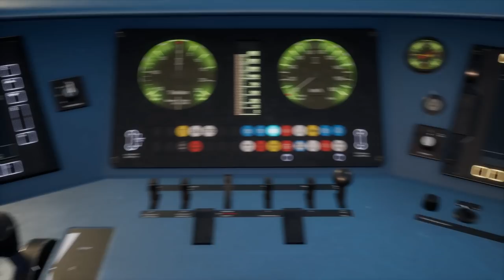S1 Express : Hauptstrecke Rhein Ruhr : Train Sim World 2020 1080p60fps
Operate a fast eastbound S1 service from Duisburg Hbf.

Loco : DB BR 425 EMU.

Train Sim World 2020 : Hauptstrecke Rhein-Ruhr: Duisburg - Bochum.
1080p60FPS

No Commentry